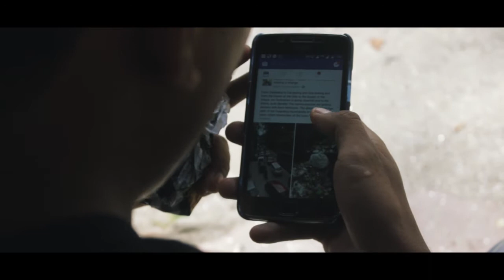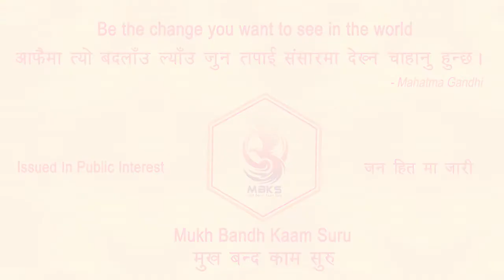Mirror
Mukh Bandh Kaam Suru Trust was initially started to rid Darjeeling of the foul sight and stench of rotting garbages, wastes and trash. Over the years, we have had many cleanliness drives and awareness campaigns to make people conscious of their civic duty. But the local apathy towards this decadence is not only appalling but is also demoralizing. Hence Team MBKS has come up with two videos in public interest under Project Phoenix, which we believe highlights eventually the root problem of all filth in Darjeeling. We are uploading the first of them today. Today on International Worker's Day, we woukd like to dedicate this video to all the Safai-Karmacharis of the Hills who work assiduously to keep our towns neat and clean. Let us all come together to save the epithet 'the Queen of the Hills' before it is too late. Please give us your opinions, ideas, feedbacks and thoughts about the video and solutions to this menace.